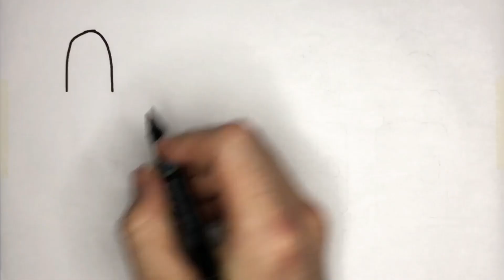How to draw lipstick simple drawing. Children's drawing.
Today we will draw lipsticks for beauty lovers. Bright and rich pattern for children.
Repeat after us, it's very easy and cheer yourself up. Drawing can be used as a form of therapy. It can help you relax and relieve anxiety. So drop whatever you are doing and go get a pencil and notepad to start drawing with us.